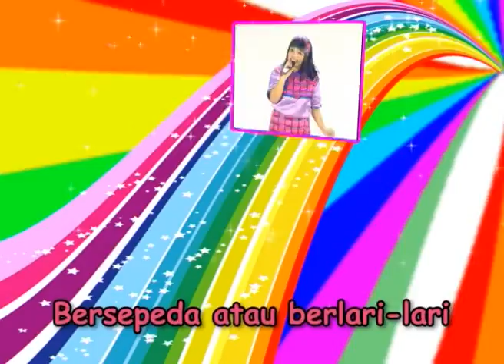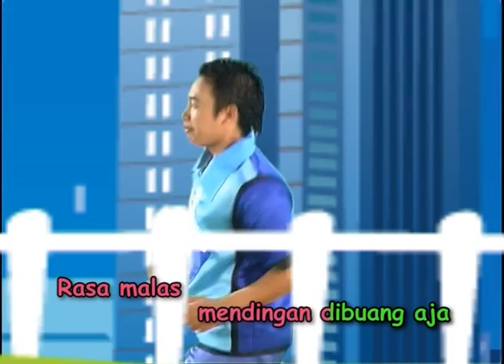Film Anak Balita "Siapa yang jadi Raja"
Film Boneka "Siapa yang jade Raja" Serial Happy Holy Kids Muppets Show